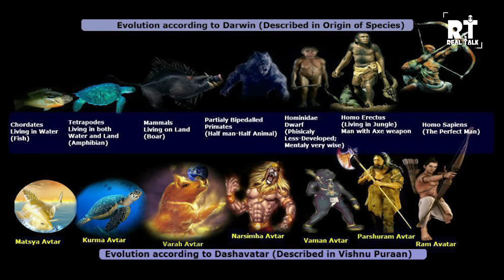Samudra Manthan Ka Asli Sach | RealTalk Clips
This Video has no intention to disrespect or defame based on Race, Color, Ancestary, National Origin, ethnic group, identification, age, religion, martial or parental status, physical or mental disability, sex , sexual orientation, gender, gender identity or expression. Get our Course on Becoming a Professional Podcaster

Piyush(Personal):    / @piyushgurjar2249